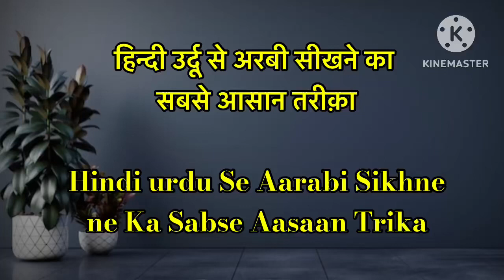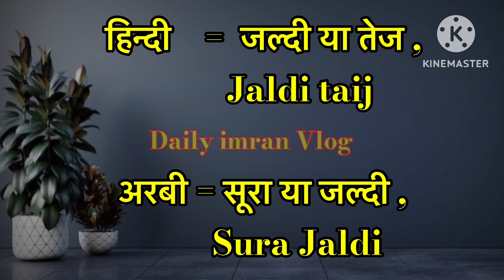Learn basic Speaking Arabic | Very important Arabic words | daily use arabic sentences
Your quries👇

learn arabic,
learn arabic online,
arabic,
learn arabic language,
arabic language,
how to learn arabic,
learn basic arabic with urdu,
learn spoken arabic,
learn arabic for beginners,
learn arabic with maha,
basic arabic vocabulary,
start learn how to speak in arabic from basic,
learn local arabic,
speak arabic,
Learn arabic through online,
learn arabic with safaa,
learn arabic malayalam